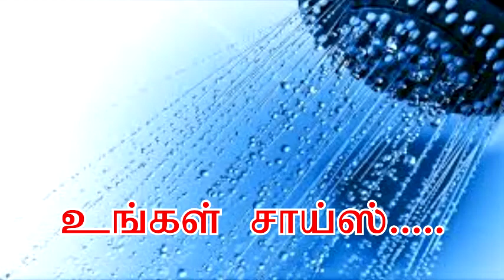எது நல்லது? வெந்நீர் குளியலா ? குளிர்ந்த நீர் குளியலா?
This video discusses about good and bad of taking bath in cold water and hot water.